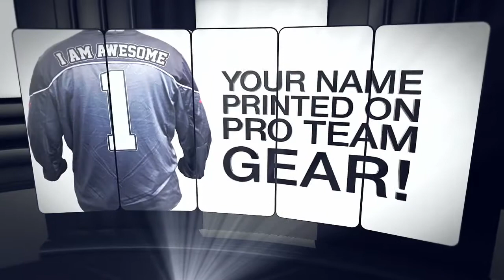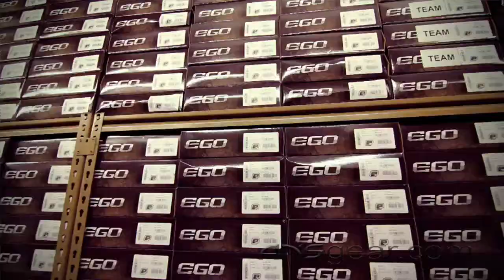2013 PSP WCO Saturday Omaha Vicious vs Moscow Red Legion Game 1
2013 PSP West Coast Open Saturday Game 1